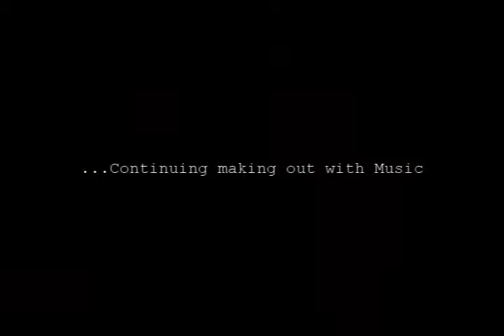RakasaH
Doing some work in our small project studio